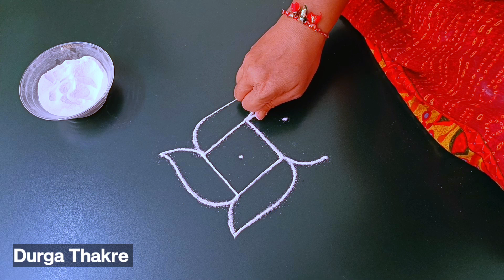मस्त हिरवीगार नवरात्री विशेष सुंदर रांगोळी सोपी मनमोहक | Green colored simple rangoli design easy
Diwali rangoli
pongal rangoli
pongal rangoli designs
Sankranthi designs
Easy rangoli for sankranthi
pongal designs
Latest rangoli for sankranthi
Margazhi kolams
best kolangal
easy rangoli designs
Tipkyanchi rangoli

रंगोली
रंगोलियां

रंगोली बताइए
रंगोली बनाना

आसान रंगोली

     🌸 Thanking you 🌸
with a lots of love & respect…
           ~Durga Thakre